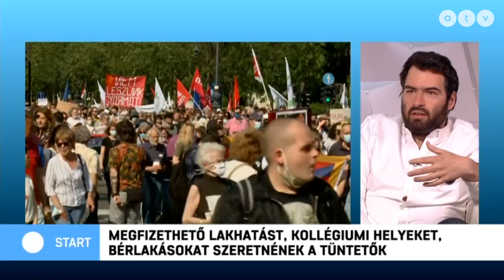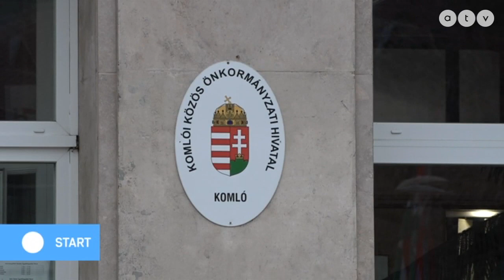Tüntettek a Fudan Egyetem ellen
Az ATV Start vendégei Gémesi György elnök, Magyar Önkormányzatok Szövetsége és Jámbor András szervező, Tüntetés a Diákvárosért, a Fidesz ellen.